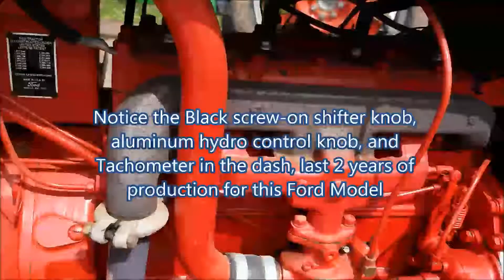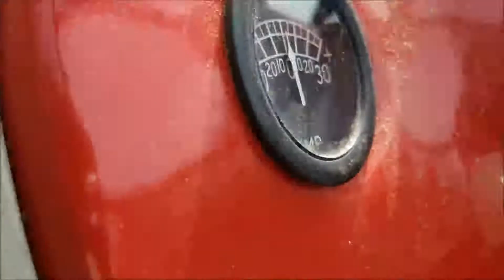Spring-Time Fun with Antique POWER!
Typical spring weekend around here... trying to get a week's worth of work done in 1/2 a day while still trying to have a little fun in the process.

Not only do we have a bunch of old tractors, we have the equipment that was used on them from when they were new. seems like the wind is always knocking down a branch or a tree around here. we stack them up on a wagon, and when the pile gets big enough. or we need to wagon for something else, we get the saw-rig out. We restored the old 1951 Ford 8N over 20 years ago. a few non-original items, like chroming the radiator cap and polishing some of the aluminum parts instead of painting... but it isn't to far away from original. and it's still a useful tool around the house. Doesn't hurt to run some fuel thru it and get it somewhat warmed up a few times a year.

oh yea, we also found a chipmunk trying to dig under the garage.  I'm not a big fan of loosing  the dirt that is holding the building up, so we put out a box trap.  Went about 4 miles away, across the river and let him loose.  I'm sure he found new friends over there.  at least he hasn't made it back to dig under my garage yet...